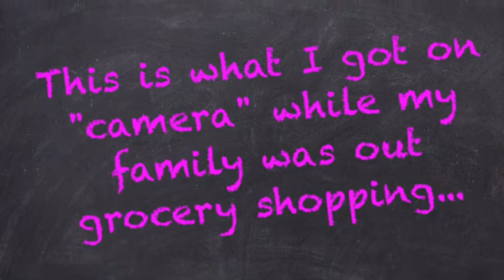Dancing Furniture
Ever wondered what happens in the middle of the night when you are asleep?